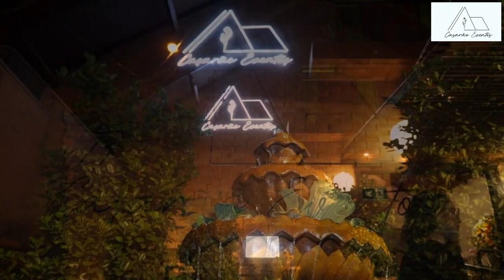Inauguração Casarão Eventos - Paulo Navarro